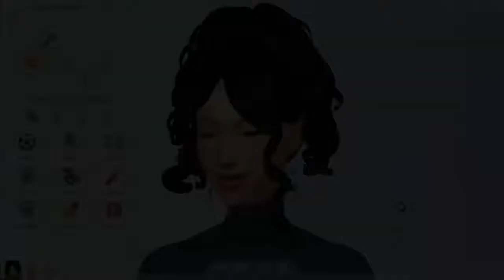Mi pack de poses